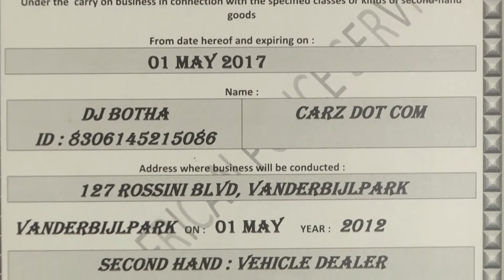CarzDotCom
Carz Dot Com prides themselves in providing quality used cars at affordable prices. For exciting hot hatchbacks, executive sedans, economy cars and SUVs, visit them.

Artist: DjErhain
Track: Misty